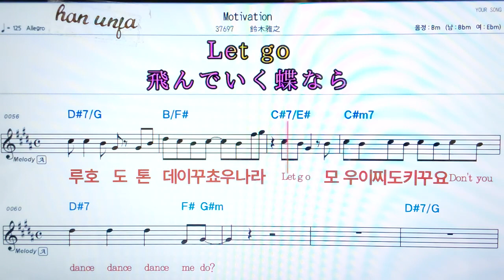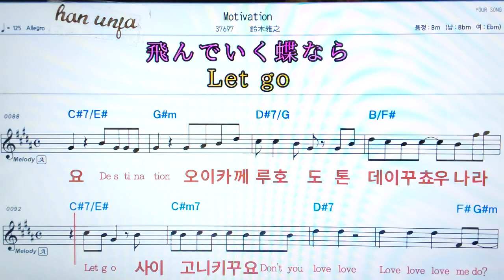💖Motivation/스즈키마사유키 👍日本어 한글 동시 표시, 코드,악보, 가사 ,Karaoke*카라오케 반주